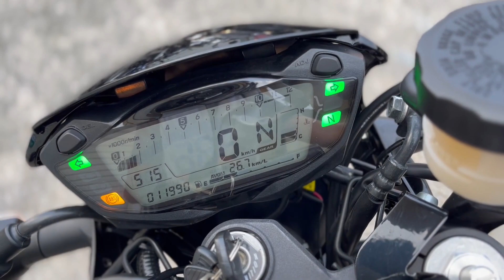スズキ SUZUKI ＳＶ６５０Ｘ エンジン音 2021年モデル！社外マフラー、フェンレス、ＵＳＢ、バーエンドミラー付き！ワンオーナー車！